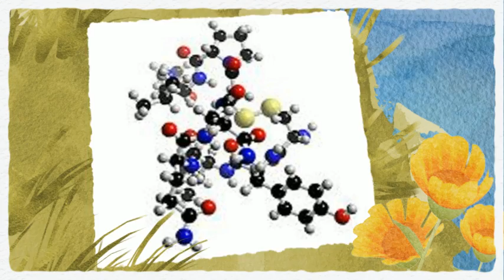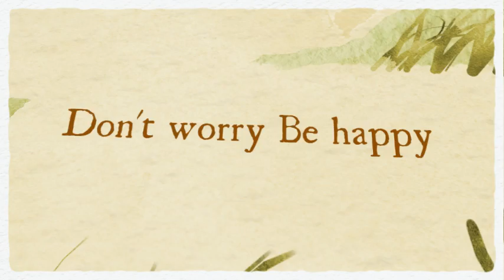Oxytocin Central No More Worry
- Stop worrying! Many of the natural ways to relieve worry and stress, are also ways to release oxytocin. Oxytocin is an antidote to stress and anxiety. Given oxytocin's power to reinforce feelings of safety and trust, scientists are increasingly finding it's one of the most relevant neurochemicals for stress relief. When natural methods for releasing oxytocin aren't enough, there are oxytocin supplements available, too. Visit oxytocincentral.com and oxytocinfactor.com for more information.